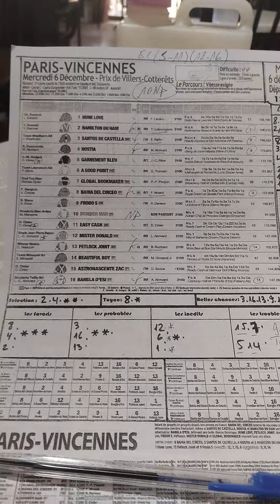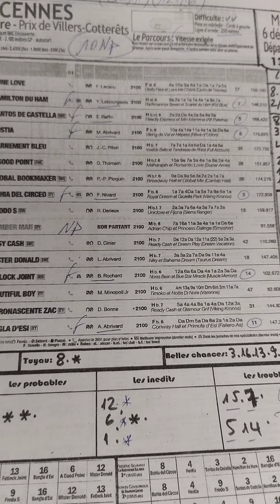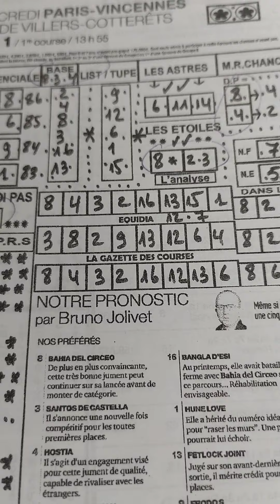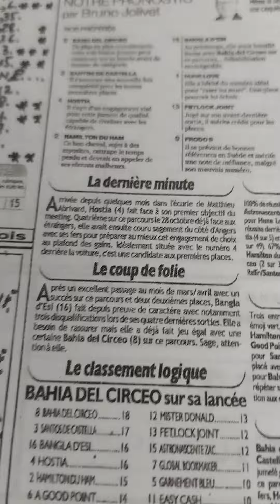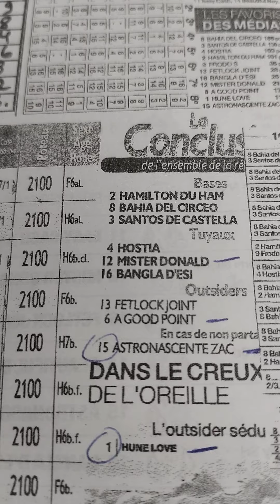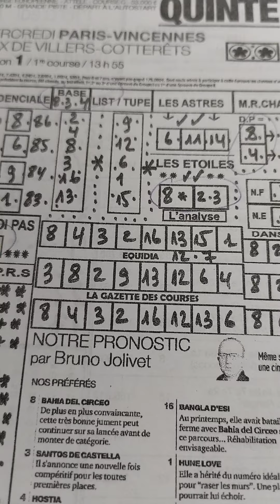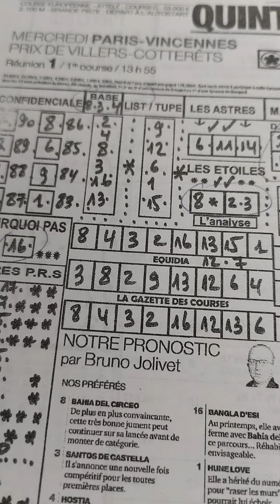Quinté+ mercredi 6 décembre à paris-Vincennes R1/1 attelé 2100m Autostart 16 partants avec (10)np